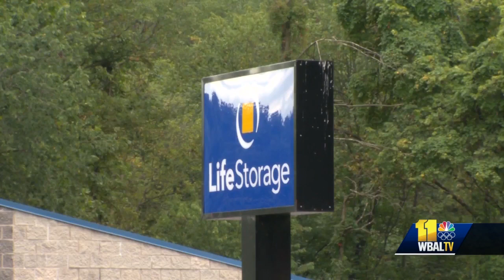Suspect, officers injured at storage facility in Jessup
A suspect and two Howard County police officers were injured Monday afternoon after a confrontation at a storage facility in Jessup.  County police said multiple suspects who were wanted on open arrest warrants from other jurisdictions had stolen a large quantity of merchandise from a store in Elkridge.